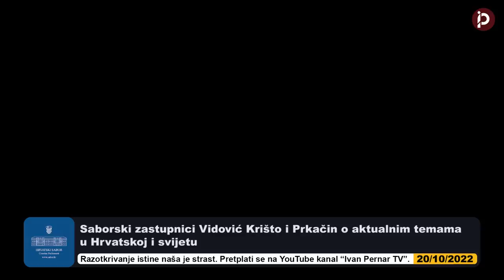Vidović Krišto razvalila istinom Sabor: "Mediji manipulatori", Prkačin o Jasenovcu, pa potopio MOST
Saborska zastupnica Vidović Krišto je održala govor u Hrvatskom saboru na temu prijedloga zakona o izmjenama i dopunama Zakona o radu. Zastupnica Vidović Krišto je istaknula kako je uređeno tržište rada pretpostavka za uspješnu državu tj. zadovoljne žitelje te države što kod nas nije slučaj, te kako u posljednjih par tjedana imamo prilike vidjeti u mainstream medijima propagandne trikove kojima se želi nametnuti mišljenje da je stanje u Republici Hrvatskoj baš onakvo kakvo mora biti jer navodno ne može biti bolje, da naši rasnici imaju prevelika prava i slične manipulacije. "Kada pogledamo primjerice zaposlenike u Njemačkoj te visinu plaću istih, onda bi po logici hrvatskih manipulatora Njemačka bila nerazvijena i neuspješna. Ali, činjenica je da su upravo visoko plaćeni zaposlenici i uređeno tržište rada Njemačku činili uspješnom i najvećim izvoznikom na svijetu." - zaključila je zastupnica Vidović Krišto. Zastupnica Vidović Krišto je također istaknula kako je u Republici Hrvatskoj jedan od većih problema bezakonje i nejednakost. Zastupnica Vidović Krišto je vrlo oštro komentirala položaj radnika u Republici Hrvatskoj, a cijelu raspravu možete vidjeti ovdje. U drugom dijelu ovog video zapisa je slobodan govor saborskog zastupnika Prkačina koji je iskoristio svojih pet minuta kako bi progovorio o aktualnim temama u Republici Hrvatskoj. Zastupnik Prkačin je govorio o lihvarima, agencijama za naplatu potraživanja te ga je u jednom trenutku omelo pričanje zastupnika Grmoje za čiju je stranku rekao da je to njihov način: "To je njihova taktika, oni ispričaju svoju priču i nakon toga ne postoji više svijet." Zatim je zastupnik Prkačin počeo pričati o logoru u Jasenovcu. Povredu poslovnika je imao zastupnik Grmoja koji je referirao na spominjanje njegovog imena od strane zastupnika Prkačina.

SNIMATELJI: Ivo Rađa - Hrvatski sabor